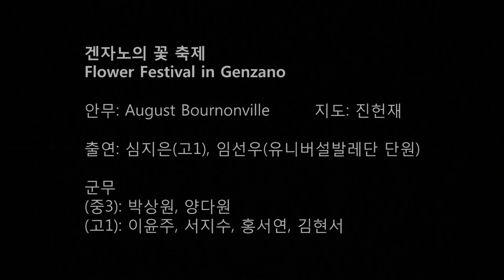[2019 Rising Stars] 겐자노 꽃 축제 Flower Festival in Genzano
겐자노 꽃 축제
Flower Festival in Genzano
안무: August Bournonville        지도: 진헌재
출연: 심지은(고1), 임선우(유니버설발레단 단원)
군무 (중3): 박상원, 양다원 (고1): 이윤주, 서지수, 홍서연, 김현서